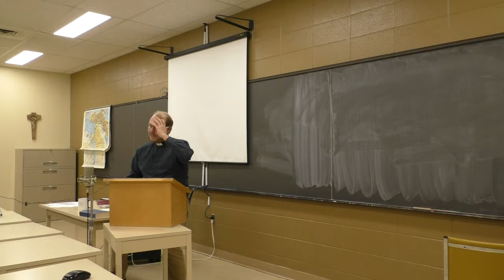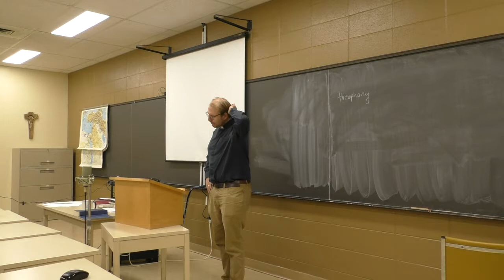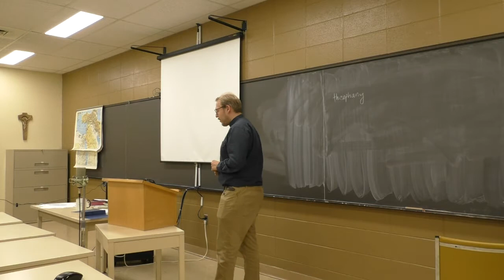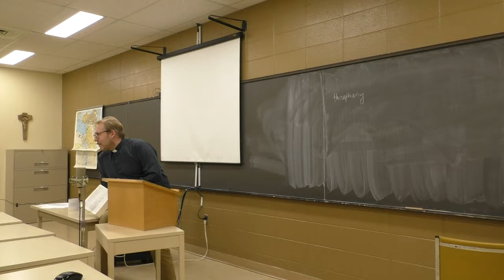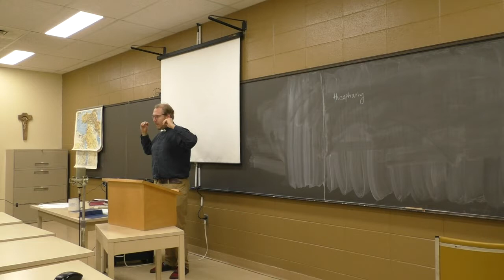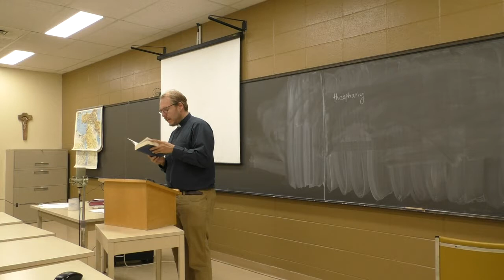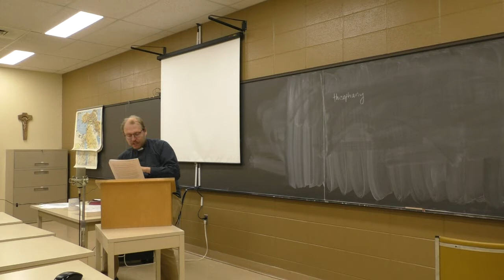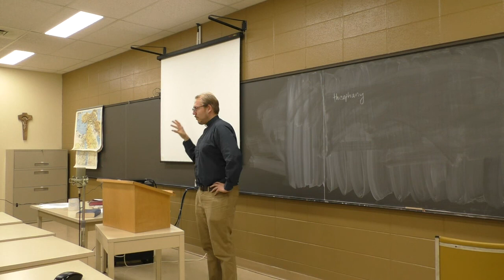Revelation Opened, pt 3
Beginning 5 October 2017, Concordia Lutheran Theological Seminary will offer a ten-session lay-oriented lesson series on the Book of Revelation.

Understood throughout the history of the church in various ways, the Revelation remains a compelling but difficult book – and the modern reader’s task is not made any easier by the flood of commentaries that often rise high on best-seller lists but create confusion and even fear with their obscure interpretations. Quoting Martin Luther: Many have tried their hands at it, but until this very day they have attained no certainty. Some have even brewed it into many stupid things out of their own heads. (LW 55:400)

The title of the series, “Revelation Opened”, draws from Rev 22:10 where John is instructed not to seal the words of the prophecy because the time is near. When it was originally written, the Book of Revelation was intended to be read and understood, and should continue to be an intelligible, comforting and inspiring book for the church even today. Through the series the gospel-centred theology of the Revelation is drawn out so its message can be correctly understood and embraced.

Taught by Rev Esko Murto, the weekly lessons go every Thursday from 5 October to 14 December (except on 23 Nov). Course fee of $75 will cover the attendance and lecture notes (pdf and hardcopies). The course is primarily targeted to the laity, but pastors are also welcome to attend.